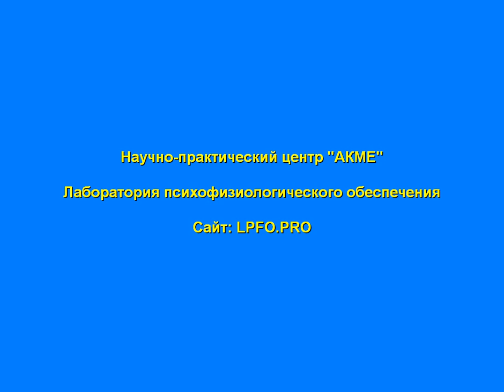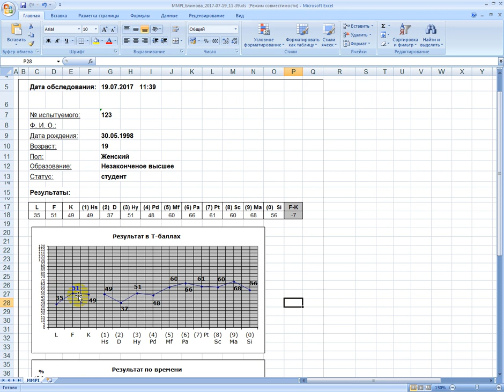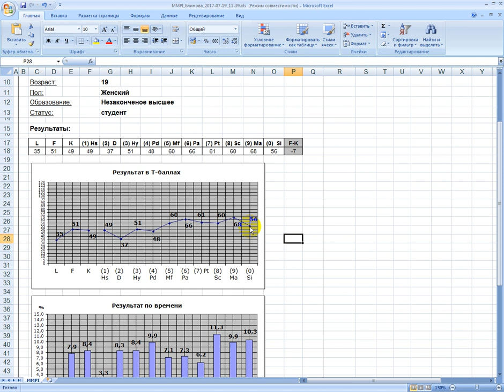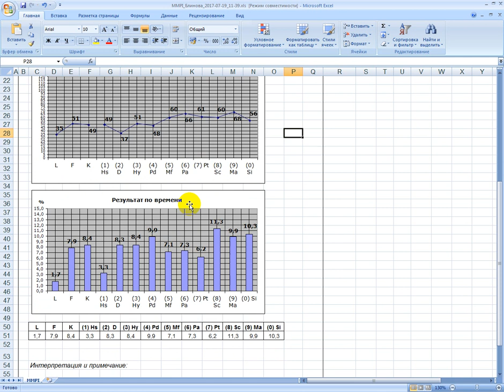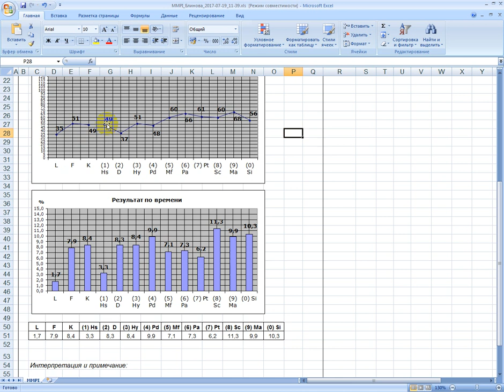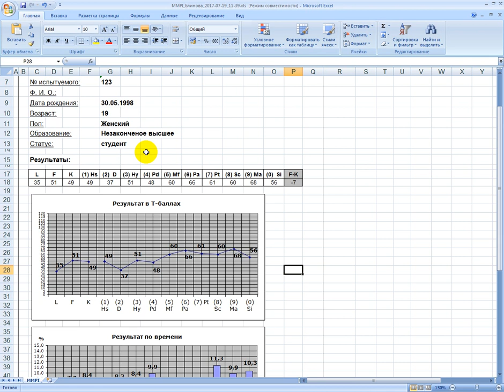Случай НЕ АННЫ О. MMPI.